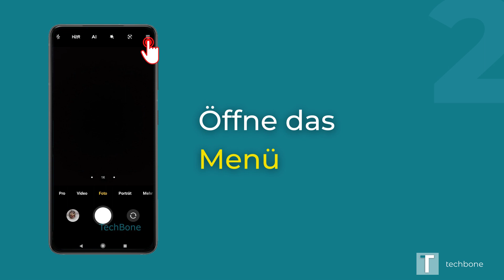Bildqualität der Kamera ändern - Xiaomi [Android 10 - MIUI 12]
Du möchtest wissen, wie man auf dem Xiaomi-Smartphone die Bildqualität der Kamera anpassen kann? Diese Anleitung zeigt dir, wie es unter Android 10 / MIUI 12 geht.

0:00 Intro
0:05 Öffne die Kamera-App
0:15 Öffne das Menü
0:25 Tippe auf Einstellungen
0:35 Tippe auf Bildqualität
0:45 Qualität wählen